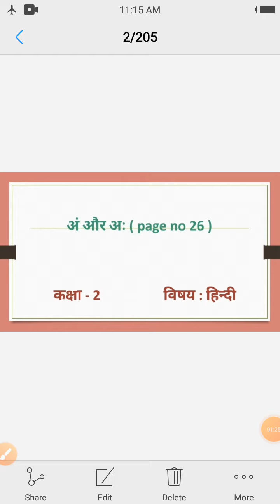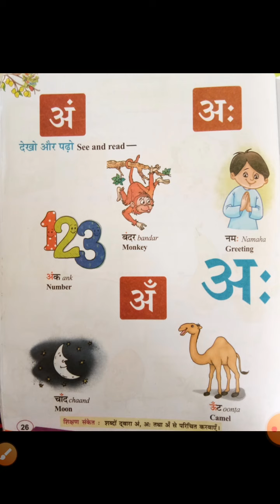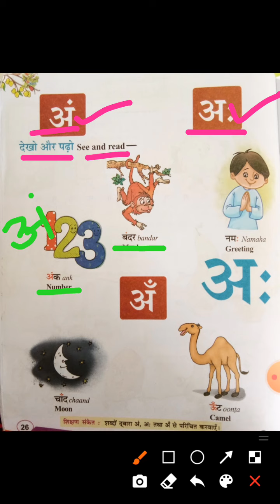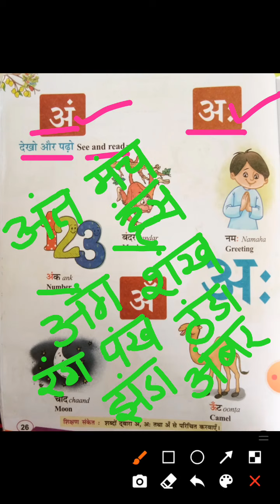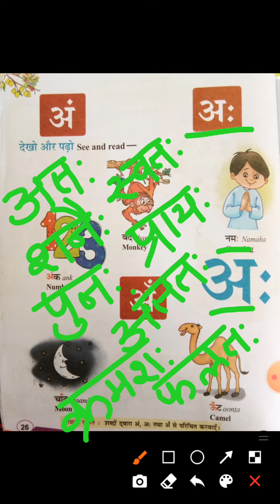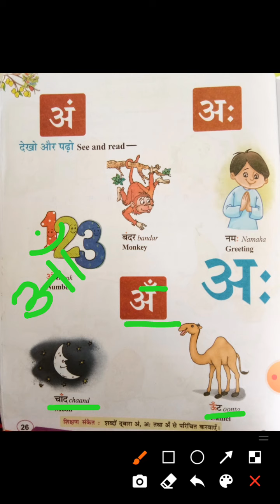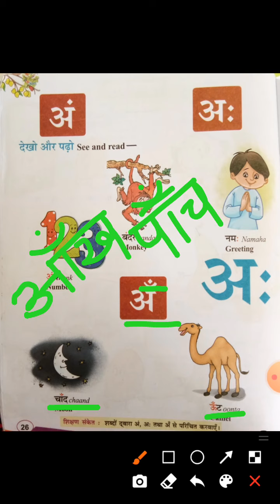कक्षा 2 हिन्दी अं और अः pg no 26